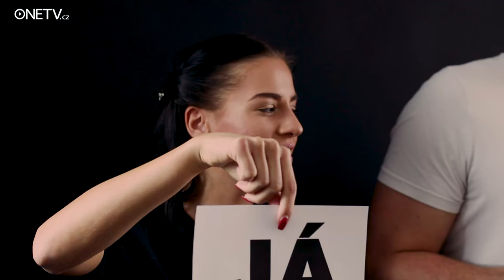Pornodvojčata Dellai v otevřeném rozhovoru: Orgasmy nepředstíráme!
Podívejte se na zbrusu nový díl naší Black Light Show s Patrikem Černochem. Dnes nás poctily návštěvou sestry Evelin a Silvia Dellai, dvojčata, která jsou už několik let hvězdami pornoprůmyslu. Jaké byly jejich začátky a co by poradily Češkám pro lepší sexuální zážitek?